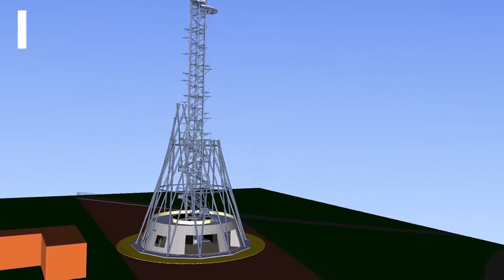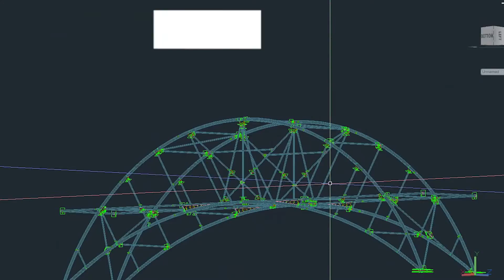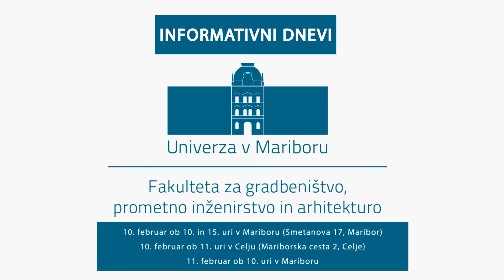INFORMATIVNI DNEVI FGPA UM 2017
Vabljeni na informativne dneve FGPA UM, kjer boste izvedeli več o naših študijskih programih (Gradbeništvo, Gospodarsko inženirstvo - smer gradbeništvo, Prometno inženirstvo in Arhitektura).

Obiščite nas v Mariboru v petek, 10. februarja, ob 10. ali 15. uri ali v soboto, 11. februarja, ob 10. uri. Prav tako bodo informativni dnevi v Celju in sicer v petek, 10. februarja, ob 11. uri.

Informativni dnevi v Mariboru bodo v predavalnici Boruta Pečenko na Fakulteti za gradbeništvo, prometno inženirstvo in arhitekturo UM, Smetanova ulica 17, Maribor.

Informativni dnevi v Celju bodo na dislocirani enoti naše fakultete na Mariborski cesti 2, Celje.​​